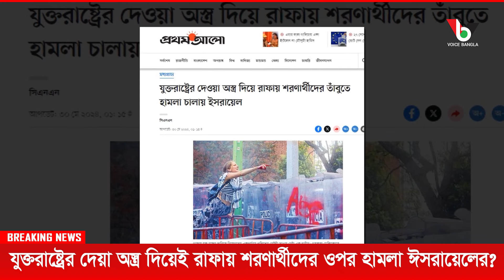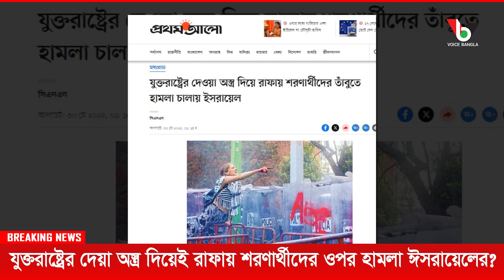যুক্তরাষ্ট্রের দেয়া অস্ত্র দিয়েই রাফায় শরণার্থীদের ওপর হামলা ঈসরায়েলের? Mostofa Feroz I Voice Bangla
যুক্তরাষ্ট্রের দেয়া অস্ত্র দিয়েই রাফায় শরণার্থীদের ওপর হামলা ঈসরায়েলের?

*** ANTI-PIRACY WARNING ***